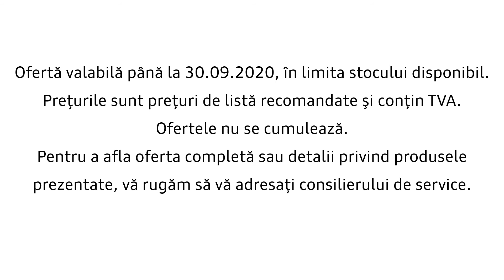Accesorii originale Audi primavara-vara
Descopera noua colectie de accesorii originale Audi pentru sezonul primavara-vara. Oferta este valabila in perioada martie-septembrie 2020.